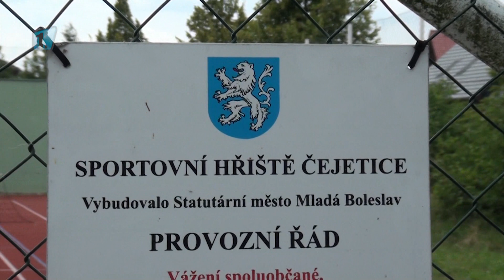Čejetice: Výstavba víceúčelového sportovního hřiště